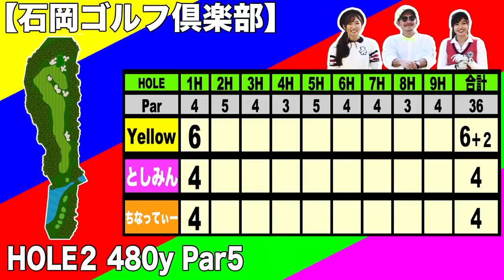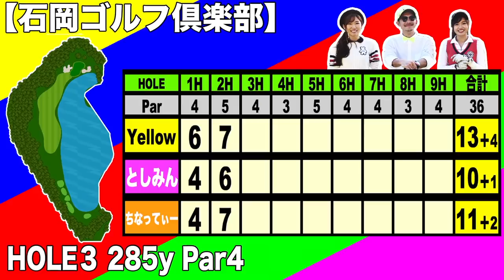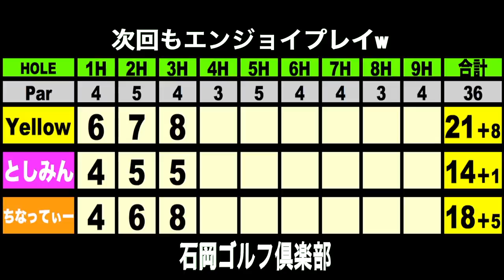【高橋としみ】【美波千夏】100切りご褒美SP②イエロー男のダンディズムショット！？石岡ゴルフ倶楽部HOLE2-3 【恵比寿ゴルフレンジャー】